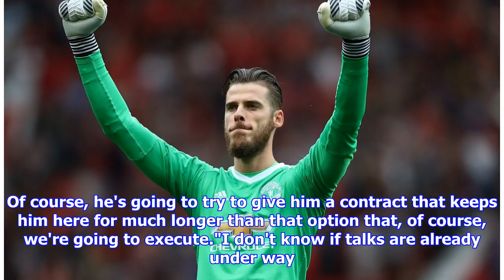Jose Mourinho hopeful Manchester United board will offer David de Gea lucrative new deal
Manchester United manager Jose Mourinho has urged the club to tie down David de Gea to a long-term contract by offering him a lucrative new deal. De Gea has been one of the first names on the team sheet for the Red Devils ever since arriving at Old Trafford from Atletico Madrid in the summer of 2011 and has continued to impress this season. However, he has perennially been linked with a move to Real Madrid, having almost signed for the reigning Champions League winners in 2015, if not for an infamous faulty fax machine. The Spaniard's current deal sees him reportedly earn £190,000-a-week ($261,000) and is set to expire in the summer of 2019, and with United holding the option to extend for a further 12 months, Mourinho is hopeful that the Spaniard will remain at the club for a long time."The option, it's obvious that we're not going to let the option disappear," Mourinho told reporters. "A goalkeeper like he is and obviously a club that wants to be better and better and better, we're n...